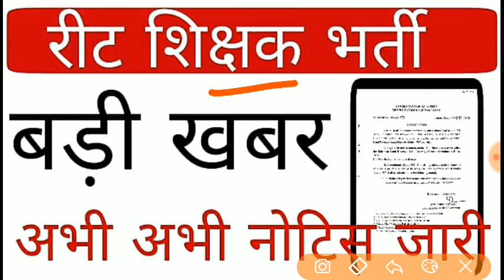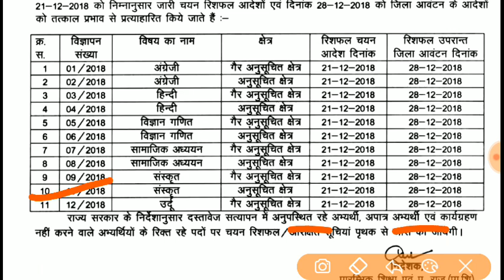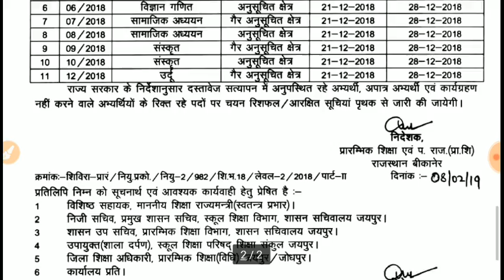रीट शिक्षक भर्ती बड़ी खबर // अभी अभी नोटिस जारी हुआ